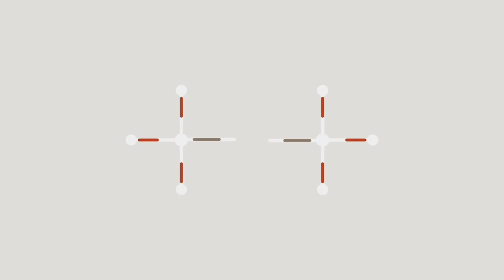Liberty Puzzles - Abundance Wooden Puzzle Timelapse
One of the most well-known wooden puzzles companies, and for good reason, Liberty never disappoints with really interesting cut patterns, and high quality production. I loved all the various colors and texture of the floral illustration, and the honeycomb cut pattern on the background!

Also, check out Puzzle Bomb's website to check out our latest unique puzzle designs, and sign up for our mailing list to keep on top of our new Kickstarter projects and releases: